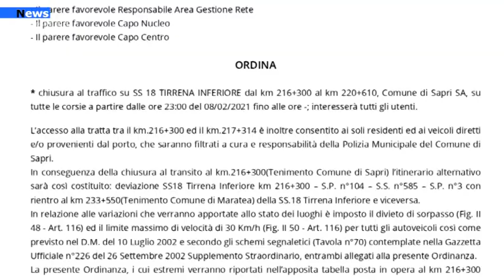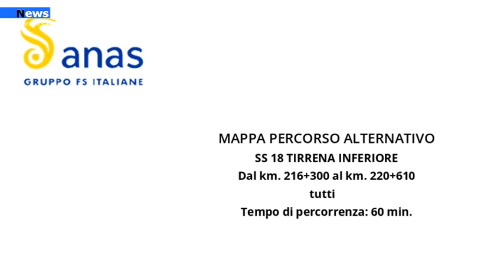Sapri Maratea, Ennesimo crollo massi strada chiusa in entrambi i sensi di marcia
Nella serata di lunedì, intorno alle ore 20,00 si verifica l'ennesimo crollo dal costone roccioso che sovrasta la SS18 Tirrenia Inferiore nel tratto che collega Sapri a Maratea. Non è trascorso molto tempo dall'ultimo crollo, verificatosi in estate, che aveva portato all'interdizione dell'arteria per due mesi, ed ecco che tornano i disagi per i residenti della zona e per quanti frequentano le due località per motivi di lavoro o altro e che ora dovranno percorrere lunghi tratti per raggiungere la desiderata destinazione.